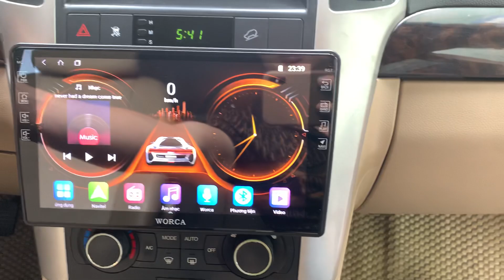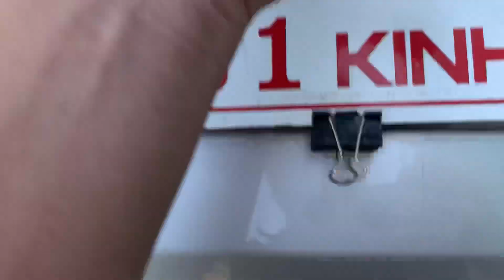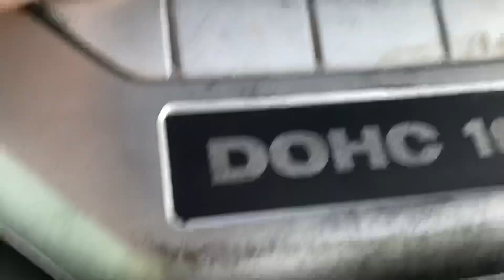Captiva 2007 đẹp leng keng. Giá chưa đến 200 triệu. E bán bao hồ sơ vận chuyển toàn quốc. 0358286286